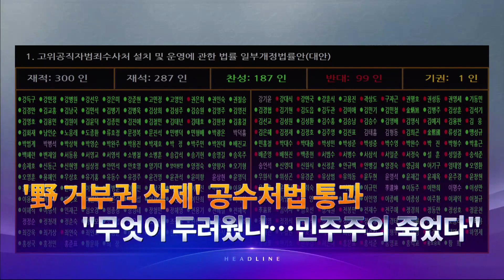12월 10일 '뉴스 9' 헤드라인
1. 야당 거부권을 무력화하는 공수처법 개정안이 국회 본회의를 통과했습니다. 야당은 "무엇이 두려웠냐"며 "민주주의가 죽었다"고 비판했지만, 문재인 대통령은 "성역 없는 권력형 비리 수사를 위한 약속"이라고 평가했습니다.

2. 윤석열 검찰총장에 대한 징계위가 일단 종료됐으며 오는 15일 이어집니다. 앞서, 윤 총장 측은 이용구 법무 차관 등 4명의 징계위원에 대해 기피신청을 했지만, 징계위는 모두 기각했습니다.

3. 신규확진자가 이틀 연속 700명 대를 위협했습니다. 내일부터 컨테이너 병상이 가동되는데, 서을에 남은 중환자 병상이 3개에 불과해 의료체계 붕괴가 현실로 다가왔다는 지적입니다.

4. 대리기사가 몰던 전기 자동차, 테슬라가 벽을 들이 받은 뒤 불이 나 차주인이 사망하고 2명이 다쳤습니다.

5. 결혼 5년 내 신혼부부가 평균 1억2000만원 빚을 지고 있는 것으로 나타났습니다. '무주택 신혼부부' 비중은 증가세가 뚜렷했습니다.

6. 변창흠 국토부 장관 내정자가 교수와 공직을 오가던 지난 2017년과 2019년 수업하지 않고, 수천만 원 월급을 받은 것으로 확인됐습니다.